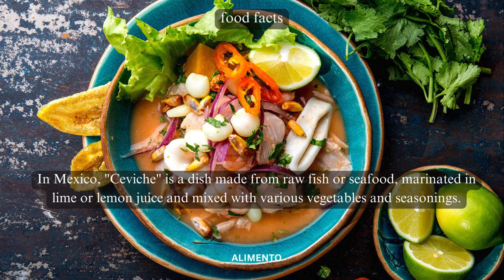💥🤯 Savoring Ceviche: Part 113 | Alimento's Odyssey 🌐💥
🐟 Welcome to Alimento! Part 113 of our Culinary Odyssey is a journey into the vibrant world of Ceviche – a dish celebrated for its fresh flavors and cultural significance. Immerse yourself in the zesty taste and cultural richness, where each bite tells a story of culinary craftsmanship. Join us for a delightful exploration through the enchanting world of Ceviche! 🌐🐟

🎥 In this episode, we'll guide you through the artistry of crafting Ceviche, exploring the perfect blend of fresh seafood, citrusy marinade, and delving into the cultural influences that make Ceviche a symbol of culinary joy. Whether you're a Ceviche enthusiast or simply curious about global cuisine, this video is your guide to appreciating the diverse flavors and traditions that define this refreshing dish. From the first tangy bite to the last satisfying taste, each serving embodies the spirit of a culinary journey that invites you to savor the authenticity and freshness of Ceviche. 🍽️🌍